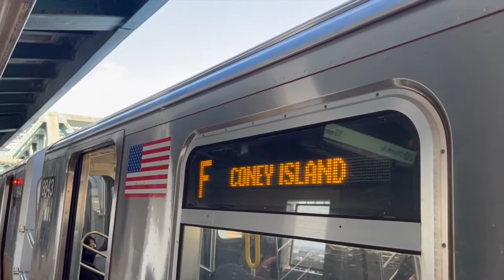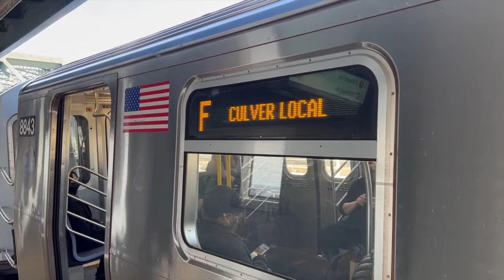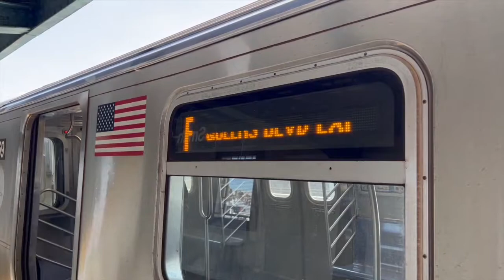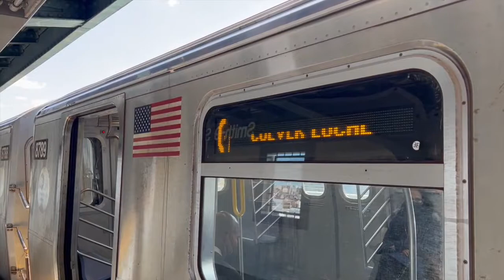MTA Special: R68 Rerouted (D) + R160 (F) (G) Trains At Smith-9th Streets Station: (04/12/2022)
Tuesday, 04/12/2022, from 1:40 PM (13:40), to 3:01 PM (15:01), this is an MTA New York City Subway special on the IND Culver Line in Brooklyn.  This is some train action with R160s operating the (F) and (G) lines, and also some R68s operating rerouted (D) trains at the Smith-9th Street Station.  On this day, a major disruption that occurred from a massive explosion and shooting incident at the 36th Street-4th Avenue Station in Sunset Park of Brooklyn caused closures on the BMT 4th Avenue Line, and many service changes and reroutes on the (D), (N), and (R) lines for the entire day.  In terms of the action seen in this footage, (D) trains got detoured over the (F) line via the Lower East Side and along Culver between the Broadway-Lafayette Street Station (Manhattan), and the Coney Island-Stillwell Avenue Station (Brooklyn).